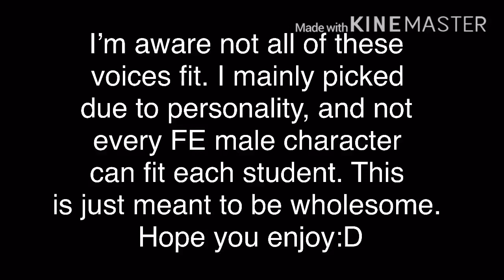[Twisted Wonderland] The students wish you a Happy Birthday!!🍰🎁🎂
Voices:

Asugi / Ace
Izama / Cater
Dwyer / Idia
Hayato /Ruggie
Hisame / Deuce
Izana / Floyd
Jakob / Jade
Kaden / Epel
Kaze / Malleus
Keaton / Jack
Kiragi / Kalim
Laslow /Azul
Leo / Jamil
Kana / Ortho
Niles / Vil
Odin / Sebek
Saizo / Leona
Shigure / Rook
Siegbert / Riddle
Subaki / Lilia
Takumi/ Silver
Xander /Trey